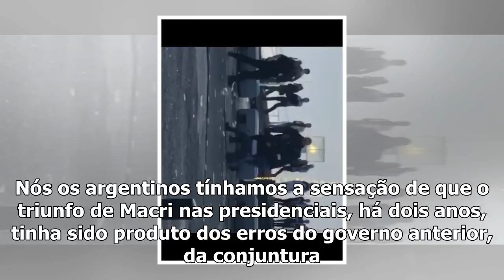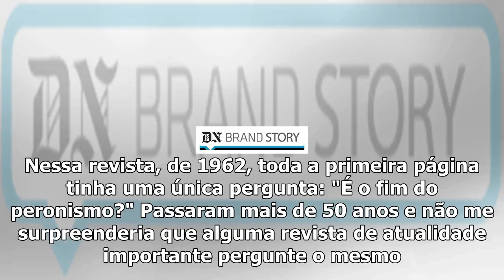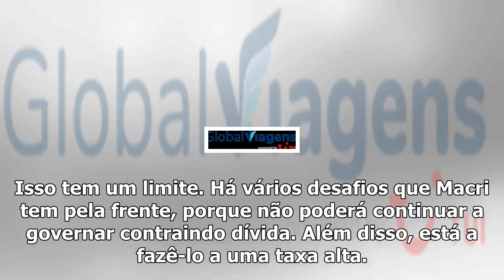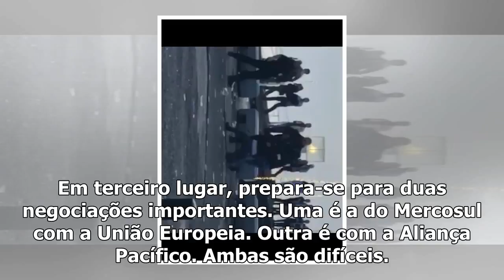Jorge argüello - ″não vejo condições para que kirchner volte a ser candidata a presidente″